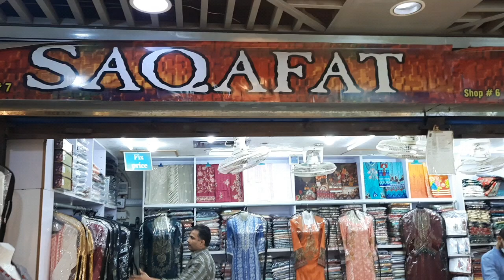LAWN SUMMER//COTTON//FANCY//PARTY WEAR//CHIFFON//DRESSES AVAILABLE AT SAQAFAT COLLECTION SHOP NOW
SHOP DETAILS
SAQAFAT COLLECTION
SHOP # GF 130 CLIFF ( GULF ) SHOPPING CENTER NEAR TEEN TALWAR CLIFTON KARACHI SINDH PAKISTAN

AVAILABLE VARIETY

COTTON UNSTITCH FANCY EMBROIDERED SUITS
LAWN PRINTED SUMMER COLLECTION
WINTER FABRIC ORGANZA SILK KURTIS SHORT SHIRT DESIGN NEW CHIFFON BRIDAL TRENDY FASHION JACQUARD BANARSI MIRROR WORK HAND WORK KHAADI SHAWLS MARINA